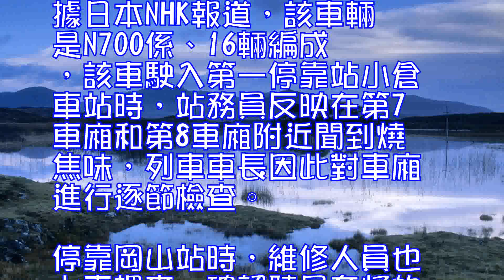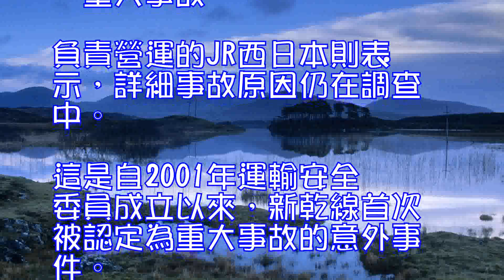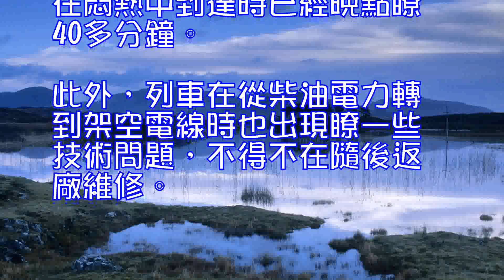日本新乾線首次出現重大事故：行駛途中漏油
原標題：日本新乾線重大事故!行駛途中漏油影響千人出行

資料圖：日本新乾線。

海外網12月13日電11日，日本新乾線列車希望34號在行駛途中傳出異響和異臭，中途停靠名古屋站檢查時，發現列車車臺龜裂且漏油。日本運輸安全委員會將其認定為重大事故，這是自2001年運輸安全委員成立以來，新乾線首次被認定為重大事故的意外事件。

據臺灣東森新聞雲報道，日本新乾線傳出首起“重大意外”。11日由博多發車開往東京的山陽新乾線列車希望34號，行駛途中傳出異音和異臭，中途停靠名古屋站檢查時，發現列車車臺龜裂且漏油，立刻將千餘名乘客換乘至其他列車。日本運輸安全委員會認定此事件屬於重大意外，已經開始調查事故原因。

據日本NHK報道，該車輛是N700係、16輛編成，該車駛入第一停靠站小倉車站時，站務員反映在第7車廂和第8車廂附近聞到燒焦味，列車車長因此對車廂進行逐節檢查。停靠岡山站時，維修人員也上車調查，確認聽見奇怪的低沉異音，但因為沒有發現車輛運轉不順的現象，因此決定繼續往東京行駛。不過車輛行駛到京都時，車長察覺到有異臭，抵達名古屋後由站務人員檢查車輛下方，發現車臺出現漏油，連結機件與車輪的零件也出現像燒焦的變色，因此停駛。

日本運輸安全委員12日派出3名調查官前往名古屋車站調查事發原因，運輸委員會認為此情況很有可能釀成嚴重意外，因此將此事列為“重大事故”。負責營運的JR西日本則表示，詳細事故原因仍在調查中。這是自2001年運輸安全委員成立以來，新乾線首次被認定為重大事故的意外事件。

據悉，這已經不是日本新乾線第一次出現事故。

資料圖：10月16日，英國購日本高鐵在英首次運行時空調突然漏水，乘客慌忙躲避。

據英國衛報此前報道，英國花57億英鎊購買瞭日本日立公司生產的全新高鐵列車，而在10月16日該列車從佈裡斯托開往倫敦的首次運行中，車內空調突然嚴重漏水，乘客們不得不站起來躲避，列車又關閉瞭空調，在悶熱中到達時已經晚點瞭40多分鐘。此外，列車在從柴油電力轉到架空電線時也出現瞭一些技術問題，不得不在隨後返廠維修。